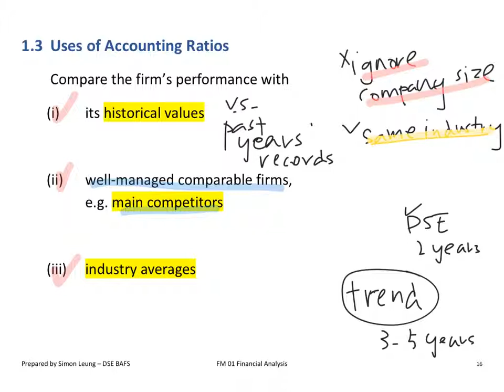01 Financial Analysis - 1.7 Uses of Ratio Analysis